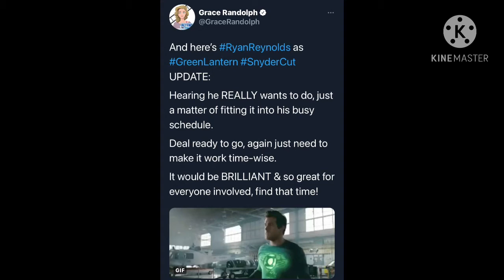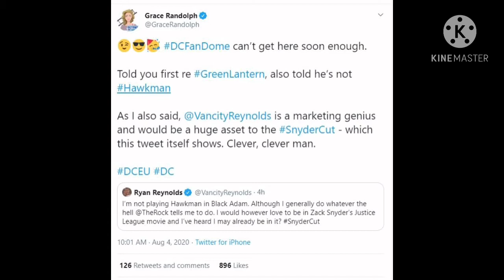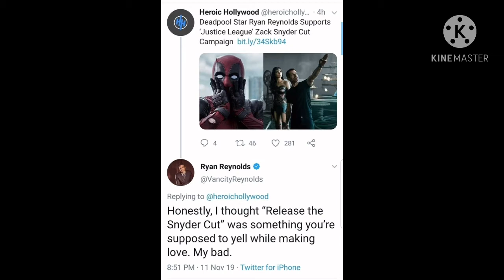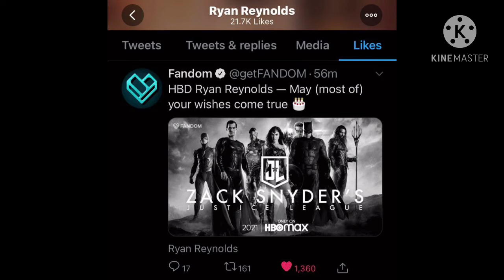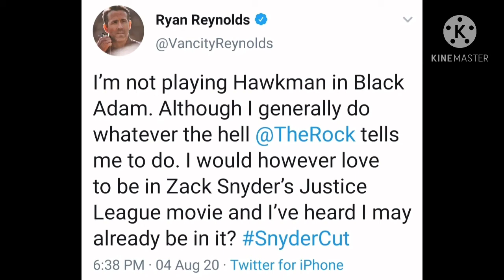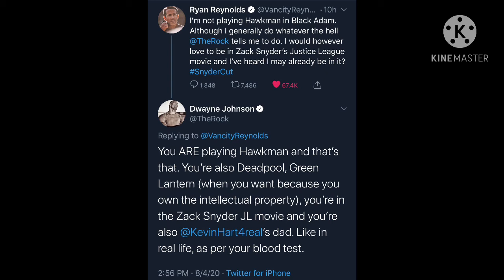Zack Snyder’s Justice League Adding Ryan Reynolds ? Or is this one big troll?! Here are my thoughts!